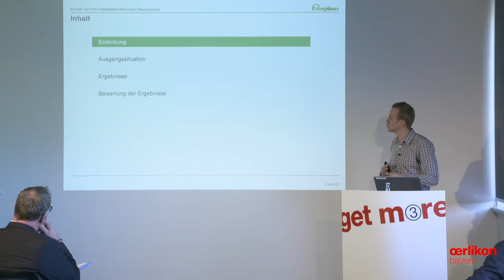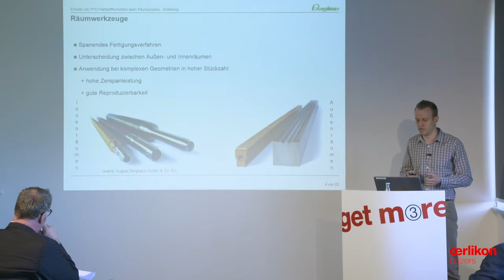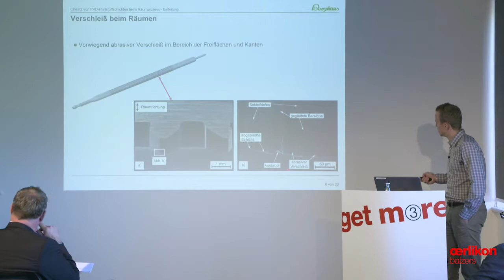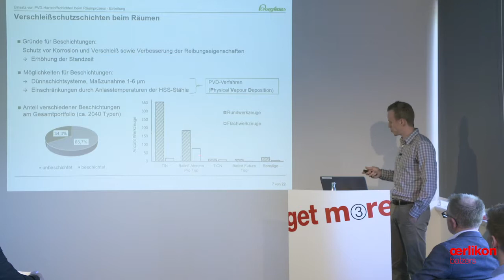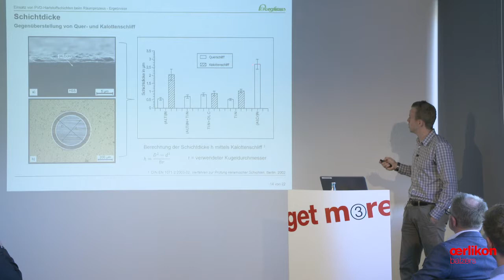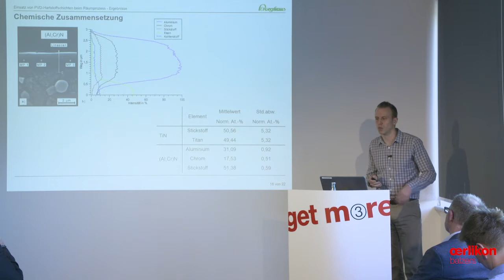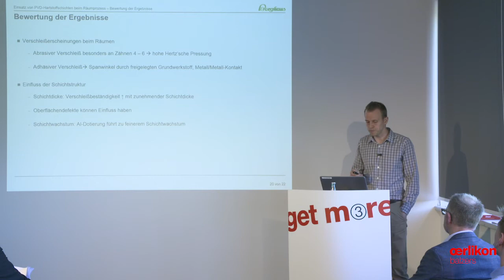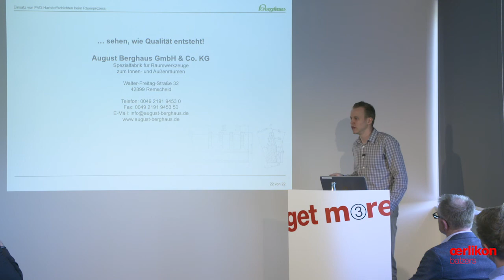Vortrag Lars Elbracht - Einsatz von PVD-Hardstoffschichten beim Räumprozess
Am 18.April 2018 eröffnete Oerlikon Balzers, Spezialist für Oberflächentechnik, sein neues Werk in Bielefeld mit einer zweitägigen Veranstaltung im Beisein von Gästen – Kunden und Experten – aus Politik und Wirtschaft. Das Beschichtungszentrum vereint auf 6.000 Quadratmetern bebauter Fläche modernste Oberflächen-Technologien für das Zerspanen, Umformen und die Kunststoffverarbeitung.